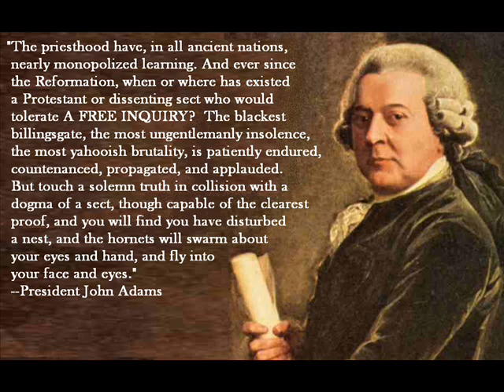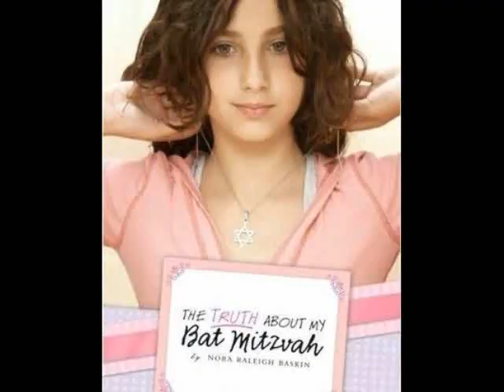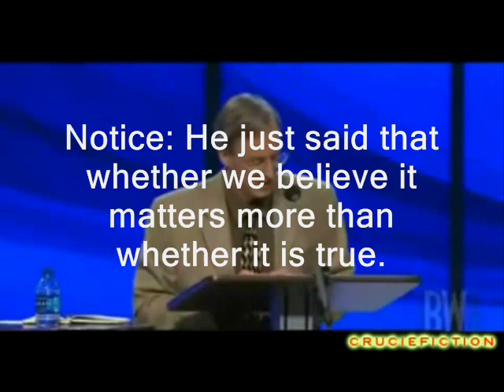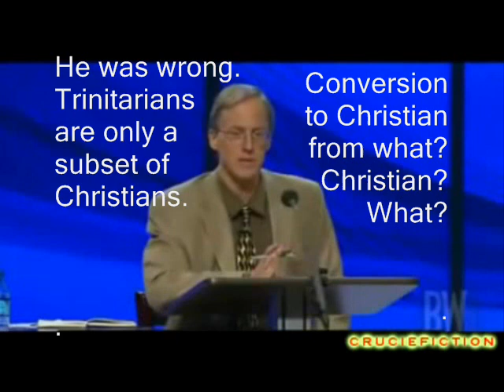My first thoughts on the Hitchens-Dembski debate